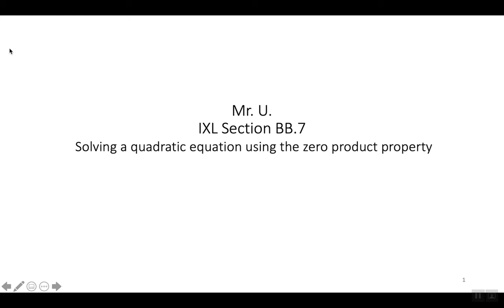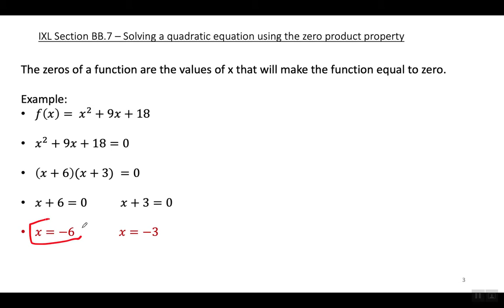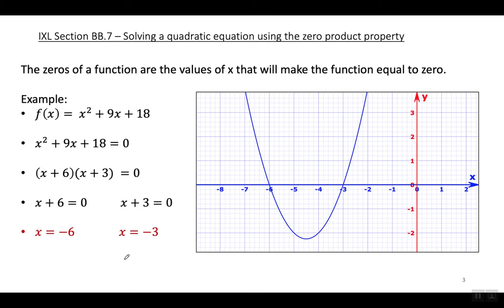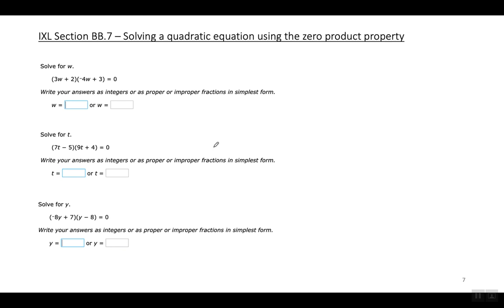Int. Math (Alg. 1) - IXL Section BB.7 - Solving a quadratic equation using the zero product property